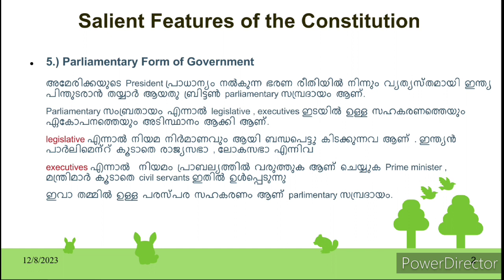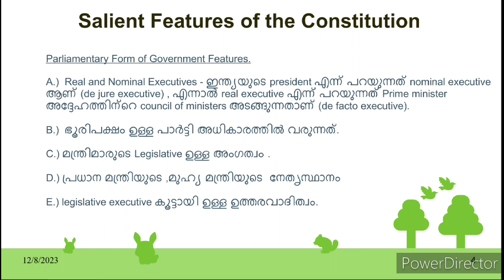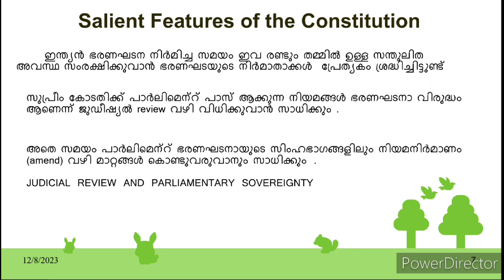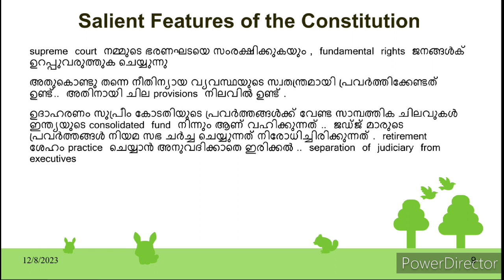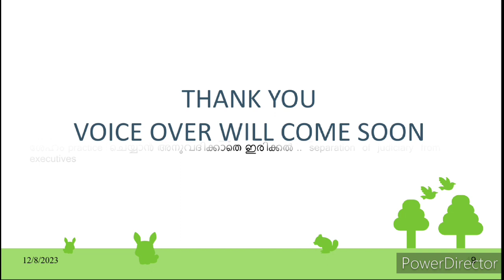Salient Features of the constitution PART 2... മലയാളം.. UPSC/SSC all other examinations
The Indian Constitution is the supreme law that governs the country and outlines the framework of the government, rights of citizens, and duties of the state. This video explains the salient features of the Constitution, which are crucial for students preparing for UPSC, KAS, PSC, and other competitive exams. These features highlight the core values of democracy, justice, equality, and the country's unique political system.

Key Features Covered:

Preamble: Declaring India as a Sovereign, Socialist, Secular, and Democratic Republic.
Lengthiest Written Constitution: The longest constitution in the world with 395 articles, now expanded.
Federal System with Unitary Bias: Distribution of powers between the center and states.
Parliamentary System: A government system where the executive is accountable to the legislature.
Fundamental Rights: Rights that ensure freedom, equality, and justice for all citizens.
Directive Principles of State Policy: Guidelines for the state to ensure socio-economic welfare.
Fundamental Duties: Responsibilities of citizens to promote national harmony.
Secular State: Equal treatment for all religions, promoting tolerance.
Independent Judiciary: Ensures protection of rights and upholds the rule of law.
Single Citizenship: Every Indian citizen is a citizen of India, irrespective of state.
Universal Adult Franchise: Right to vote for all citizens aged 18 and above.
Emergency Provisions: Allow the central government to take control in times of national crisis.
Amendability: Procedure for amending the Constitution to meet the changing needs of society.
Bicameral Legislature: Lok Sabha (Lower House) and Rajya Sabha (Upper House) for the central government.
Special Provisions for Certain States: Special provisions for states and regions with specific needs.
Why It’s Important: Understanding these features is essential for UPSC, KAS, and PSC aspirants as they form the foundation of India's political system and governance. These features reflect India’s commitment to maintaining unity, justice, and equality in a diverse society.